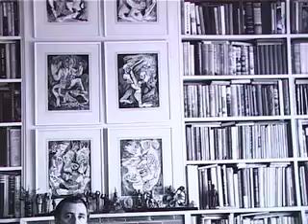first half gleeson interview